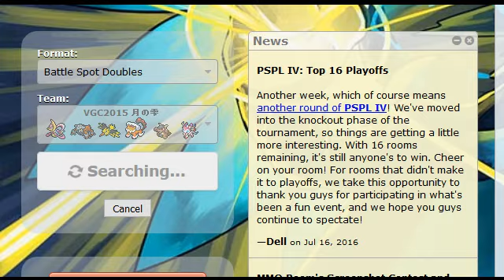【ポケモンORAS】VGC2015 全国ダブル 特性『メガランチャー』のブロスター Mega Launcher Clawitzer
【Android限定、小窓（マルチウィンドウ）で「taroimoTV」を見る】

愛知県で活動しているYouTuberです。ゲーム実況動画中心に投稿してます！
皆を笑顔にする楽しい動画を作りたい！！！

(名古屋のグルメを紹介する動画もたまに投稿してます)

2013年からポケモンダブル公式ルールの海外VGC【Video Game Championships】情報を翻訳し、発信する記事を書いています。

コラボ動画の企画のお誘い歓迎してます。

【クイズアプリ「魔法使いと黒猫のウィズ」の動画メインのチャンネルはこちら↓】